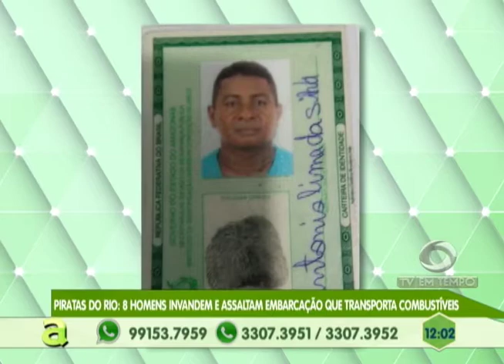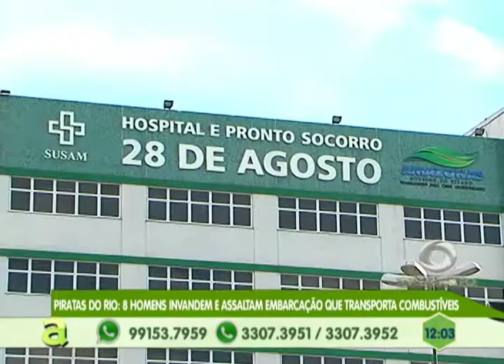Taxista é feito refém e criminosos o usam para fazer arrastão em Manaus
04º BLOCO AGORA 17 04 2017 - Agentes voluntários se preocupam com crimes e desmatamentos nas reservas ambientais no Amazonas